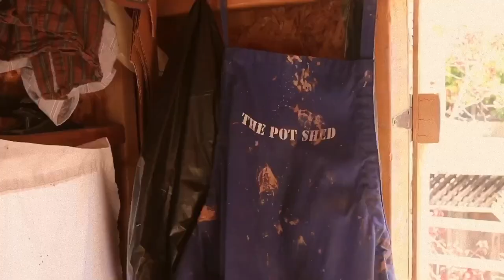The Birth of a Vessel | DAX NEWMAN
Fun little edit my friend conrad and i put together
Video by @conradholden